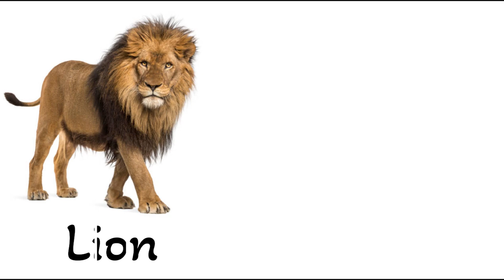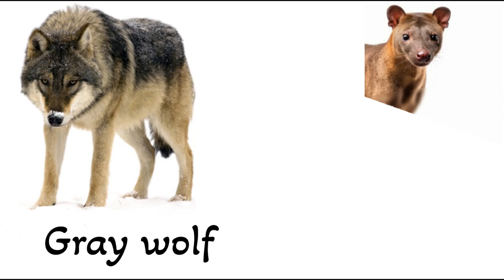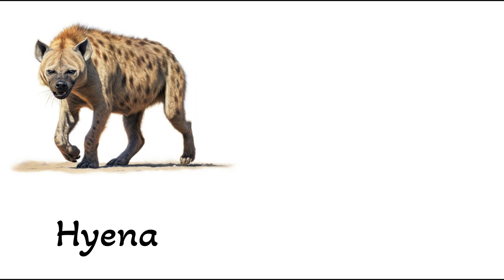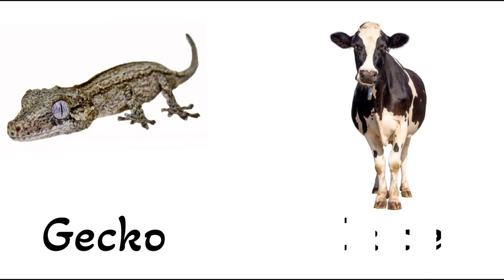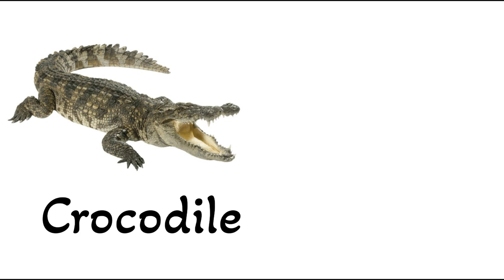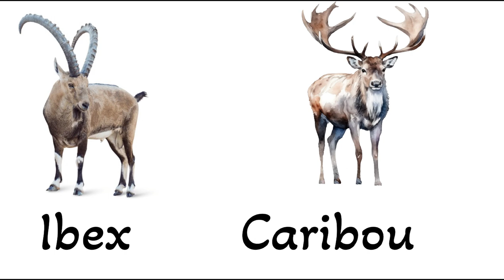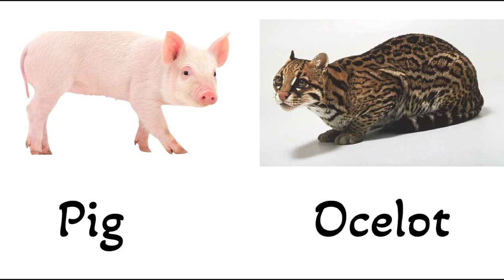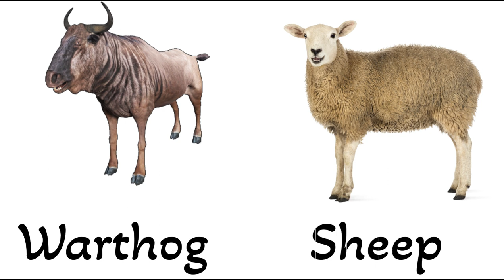Animal Names With Picture | Animal Name for kids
Animal Names With Picture |
Animal Name for kids |